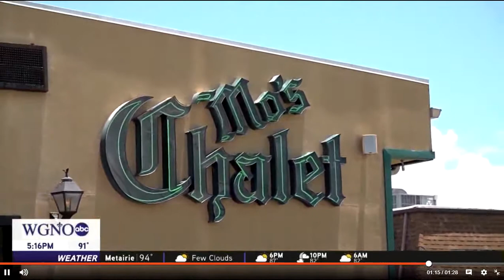The Assunto Dukes welcome back The N.O. Jazz Club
The Assunto Dukes Tribute group kicked off the first jam session after COVID June 28th, 2020, at Mo's Chalet in Metairie.